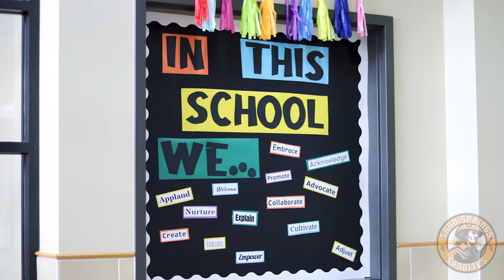SSPS Announces 2021-2022 Site Teachers of the Year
Sand Springs Public Schools is proud to announce the 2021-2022 Site Teachers of the Year! Five teachers from this list will move on as finalists for the district-wide Sand Springs Teacher of the Year award. Those finalists will be selected in January, and the winner will be announced in February.

Congratulations to these outstanding educators!